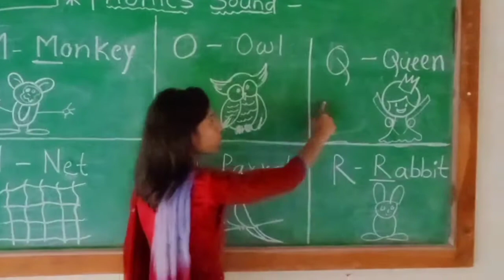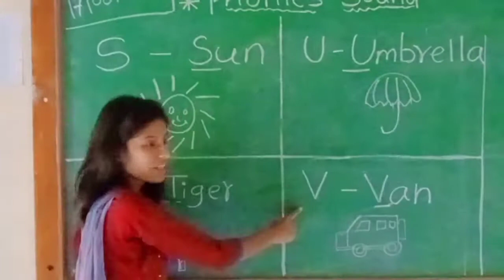Phonics Sounds ll (Chapter2 from M,N,O,P,Q,R,S,T,U,V,W,X,Y,Z) Alphabets with Phonics Sounds.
Hi Kids, Welcome to Kids learning!
You will learn Phonics Sounds with Alphabets from M,N,O,P,Q,R,S,T,U,V,W,X,Y,Z

Keep watching. 🤗